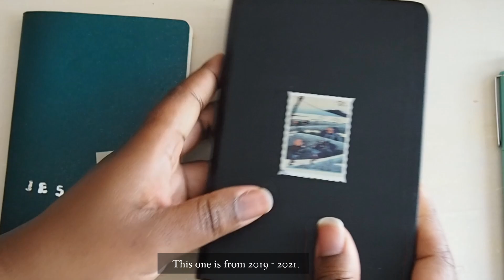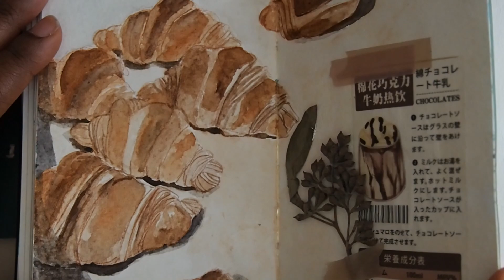Quick Sketchbook Flip Through | Art Journal Tour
Hello out there! This is just a quick sketchbook tour of one of my art journals. There's a mixture of watercolor paintings, gouache, and collaging. I hope you enjoy it! Later on, I'll do more sketchbook flip throughs.